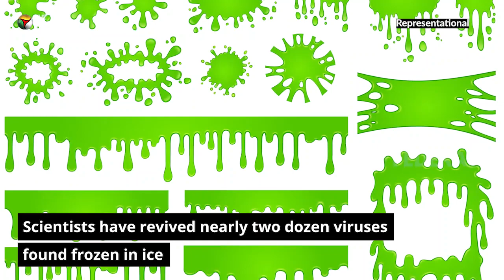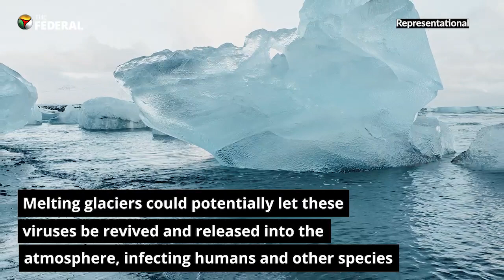Scientists revive almost 50,000-year-old Zombie virus buried in ice | The Federal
Scientists have revived nearly two dozen viruses found frozen in ice. They have revived and characterized 13 new pathogens, termed as “zombie viruses”. One of these viruses, was found frozen under a lake, more than 48,500 years ago. The other viruses are also said to be tens of thousands of years old. These viruses were discovered in the Siberia region of Russia by a team of researchers from Russia, Germany and France. What is startling is that these viruses remain infectious despite being trapped in the frozen ground for many millennia. Scientists have for long been warning, that the thawing of ancient permafrost due to climate change may pose a serious threat to humanity. Melting glaciers could potentially let these viruses be revived and released into the atmosphere, infecting humans and other species. Following their study, scientists have warned that the situation would be much more disastrous in the case of diseases caused by the revival of an ancient unknown virus.These resurrected viruses are now posing a risk for the onset of another disastrous pandemic. According to a 2021 study, 100 diverse micro-organisms in Siberia’s deep permafrost have been found to be antibiotic-resistant, adding to concerns.